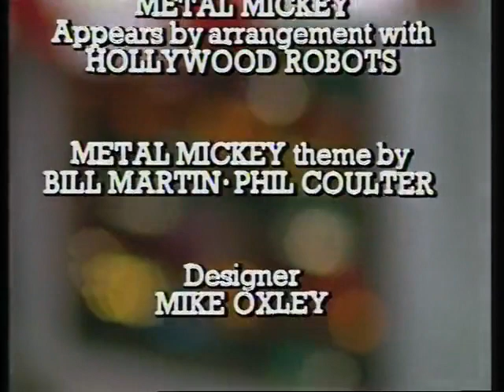Metal Mickey - Top Secret Mickey (1980)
Two government inspectors visit the Wilberforce home demanding a look at Metal Mickey. The children's attempt to make Mickey appear to be a harmless toy fails and the inspectors decide to take away Mickey so he can be examined in pieces.
With thanks to OldTVShow
Metal Mickey belongs to London Weekend Television/ITV Studios.